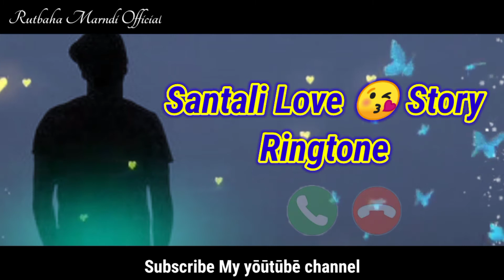Santali Love 💕 Story Ringtone